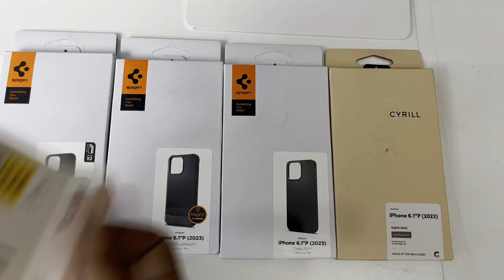Top 5 Best Cases in India - iPhone 15 Pro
In this video, I have talked about the best cases & tempered  glass for iPhone 15 pro. This video is in Tamil

Best Cases Link:
Spigen Slim Armor CS Back Cover Case Compatible with iPhone 15 Pro (TPU + Poly Carbonate | Black)
CYRILL Spigen Kajuk Mag Compatible With Iphone 15 Pro (2023) [Pc, Tpu, Pu Leather | Saddle Brown], Back Cover, Brown
Spigen Rugged Armor Magfit Back Cover Case Compatible with iPhone 15 Pro (TPU + Poly Carbonate | Matte Black)
Spigen Thin Fit Back Cover Case Compatible with iPhone 15 Pro (TPU + Poly Carbonate | Black)
Ringke Air Compatible with iPhone 15 Pro Case Cover Transparent Lightweight Soft Flexible TPU Scratch Resistant Natural Form iPhone 15 Pro Back Cover - Clear